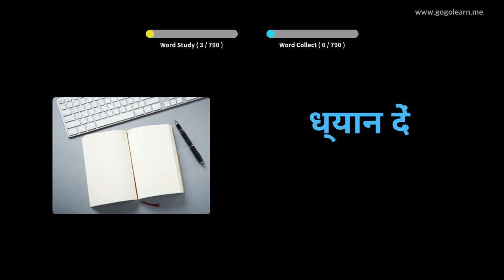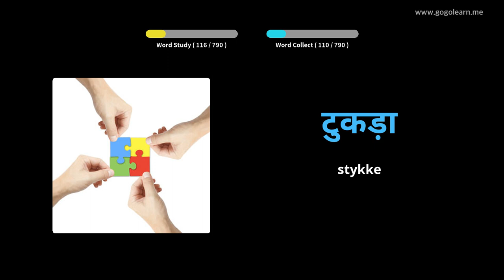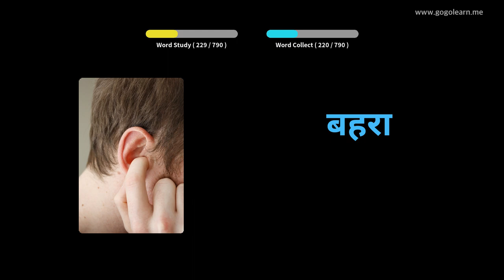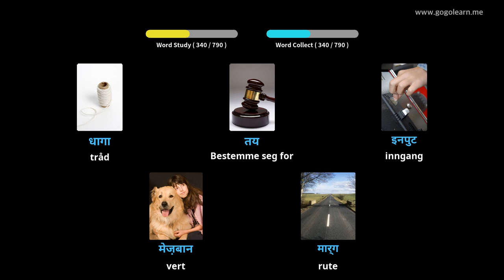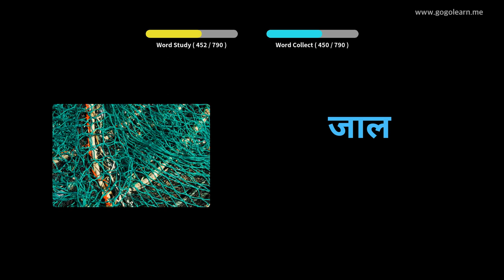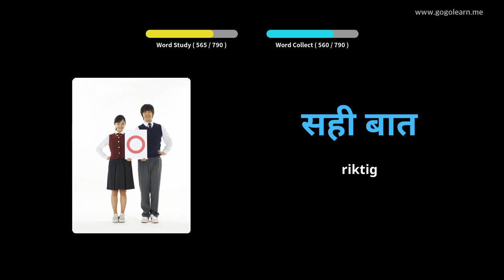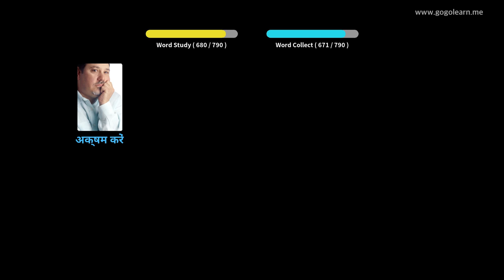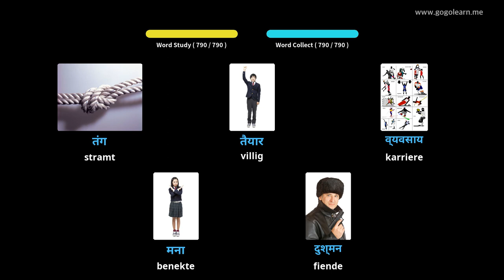Lære Hindi Gjennom Bilder |Hindi Vokabular Ungdomsskole | Golearn